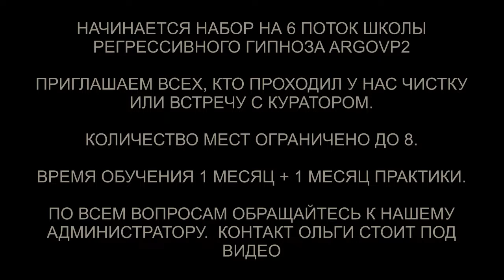Демон | Джинн | Лизард | Арахноид | Чистка биополя от сущностей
✅ По вопросам сеансов - администратор Ольга Демон | Джинн | Лизард | Арахноид | Чистка биополя от сущностей | @ARGOVP2
00:00 Приветствуем Монику
01:04 Кольчуга это паутина
01:41 Реверс энергий
02:14 Арахноид вырос в ней
03:18 Лизард
03:49 Джин и желания
04:41 Остаточные иголки
05:26 Затемнения и Демон
06:08 Рассинхронизация
06:40 Отлетают каналы
07:10 Отпускаем интерферентов
08:14 Мы закончили чистку
09:02 Возвращаем тонкую копию